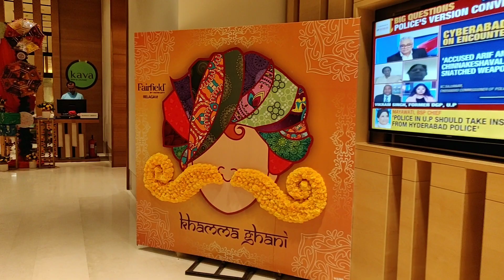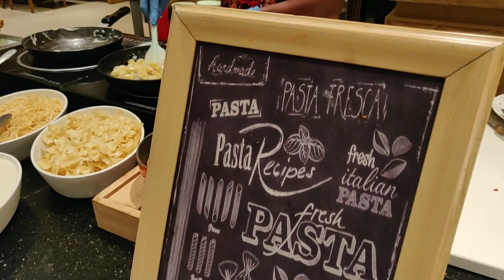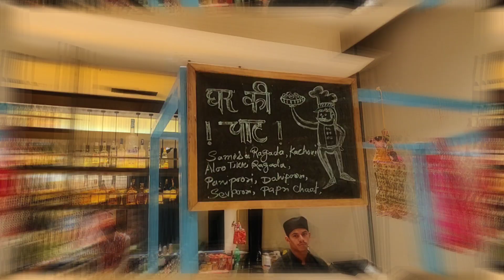Padharo Sa @Fairfield by Marriott Belagavi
Hey guyss !
Today's video is about trying Rajasthani food @Fairfield by Marriott Belagavi
Me and my friends really enjoyed the food and ambience at fairfield Belagavi.
Sach kahe to Rajasthan ki yaad aagyi.
I specially liked the Ghewar and Churma.
Even the Rasmalai was Fabulous ❤️
Hope you liked my video,

Topics Covered:
visit to marriott
food fest at fairfield bt marriott
rajasthani food fest
Best 5star hotel in Belagavi
@fairfield by Marriott
Dinner at marriott
booking at fairfield marriott
lunch at marriott
brunch at fairfield
top hotels in Belgaum
Belagavi top hotels

video is for educational purpose only.Copyright  Under Section 107 of the Copyright Act 1976, allowance is made for "fair use" for purposes such as criticism, comment, news reporting, teaching, scholarship, and research.